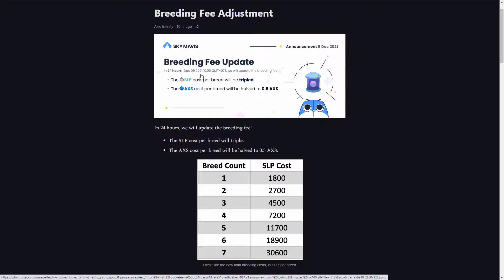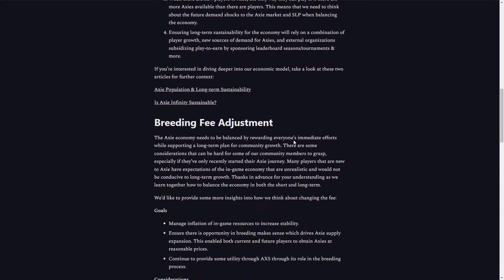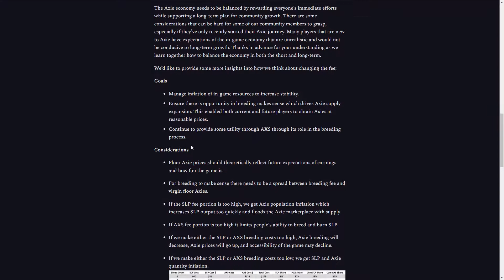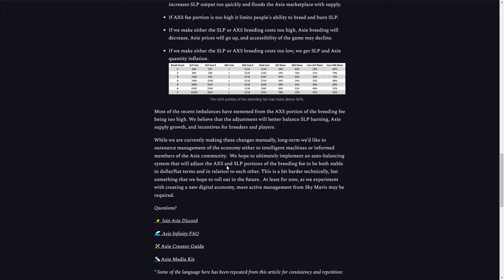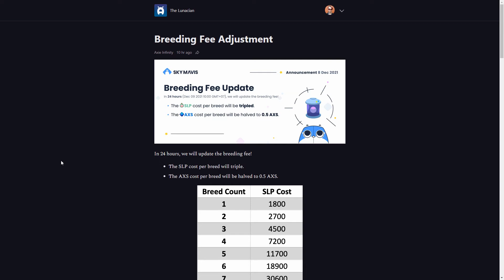AXIE INFINITY | Breeding fees tweaked to burn more SLP